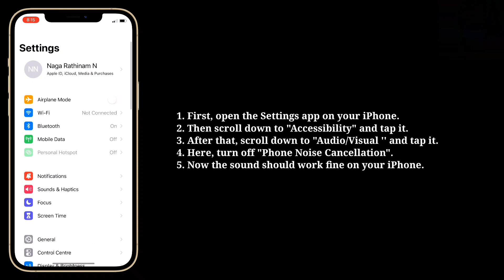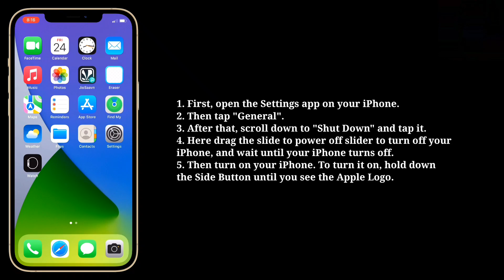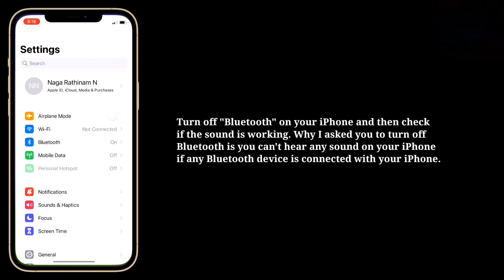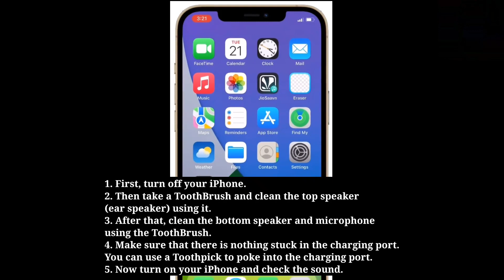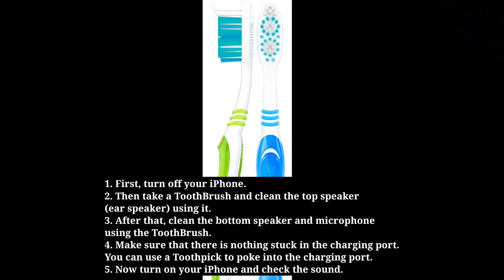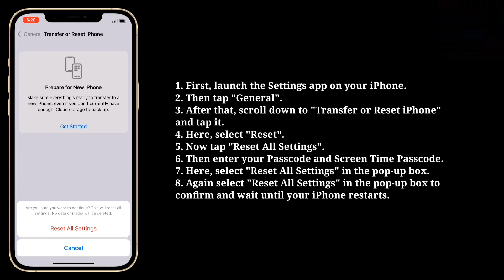How To Fix Sound Issues on iPhone 13, 13 Mini, 13 Pro, 13 Pro Max (iOS 16)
iPhone 13 static noise when recording video, iPhone 13 static noise when recording video, iPhone 13 no sound on video, iphone 13 pro max sound not working.